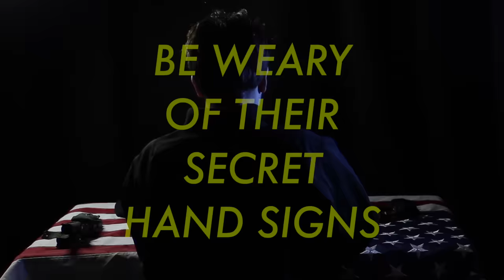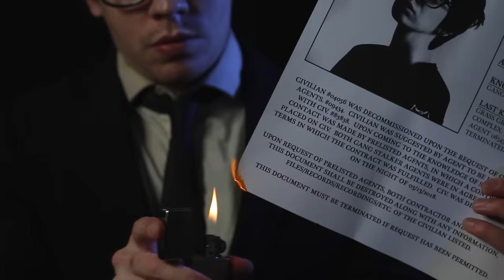We're the Gang Stalkers (Official Video) - Rusty Cage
Support my upcoming comic book “Requiem of the Crazies #3” on Indiegogo

"We're the Gang Stalkers" (Official video) by Rusty Cage.

LYRICS:
I called my baby just the other day,
I called my baby but she’d gone away
I called my woman and she didn’t reply
I wanna be with her all the time

I’m a gang stalker baby and I do just fine
I followed my baby to the county line
I seen my woman with another man
My heart went cold so I thought up a plan

We’re the gang stalkers, buddy, and we’re everywhere
When you see a gang stalker than you better beware
We follow you around in our bright red cars
We’re all gang stalkers and we know where you are

I’m a gang stalker, but I ain’t the only one
I know a gang stalker who’s a hired gun
He followed my woman, dressed all in black
And now my baby ain’t coming back

I know a gang stalker in the secret police
He burned all the records of the recent deceased
Two weeks later, and the time has passed
Nobody missing, no questions asked